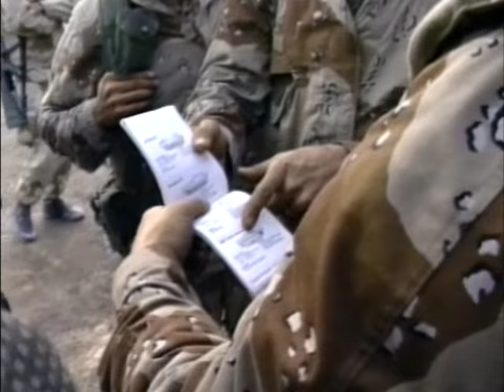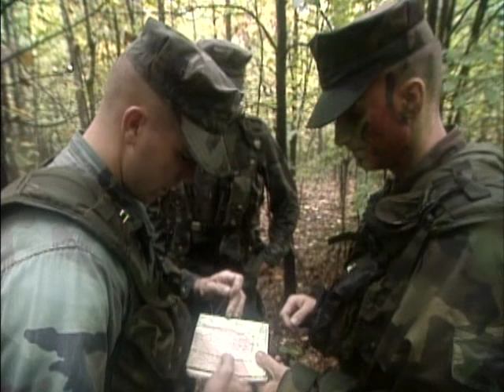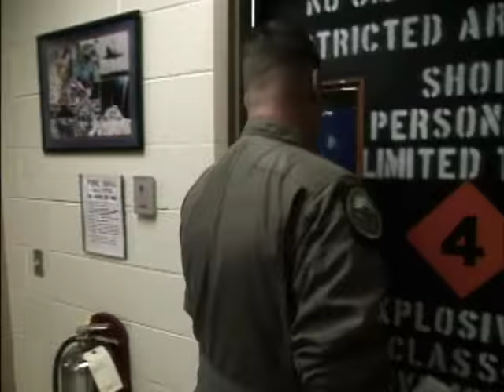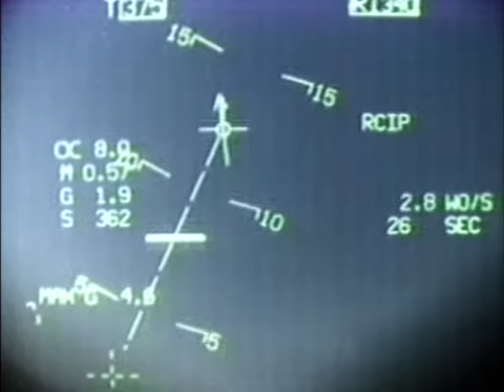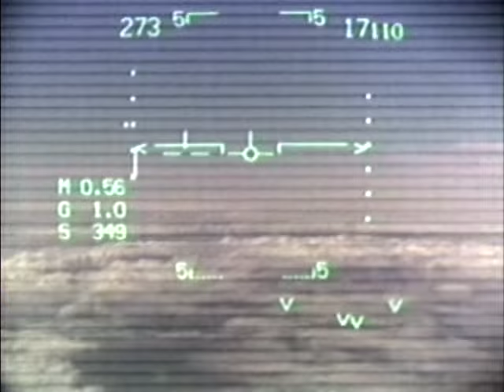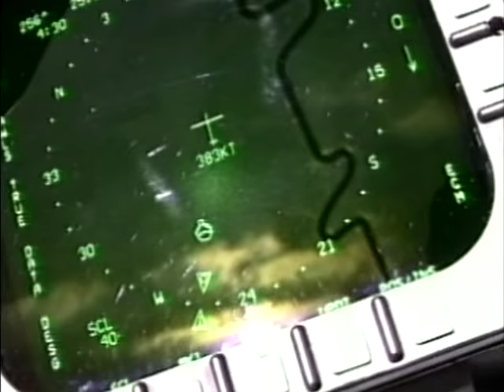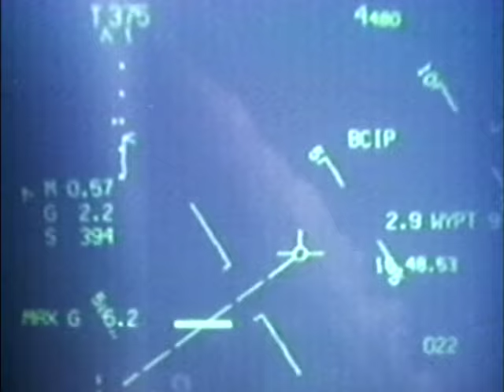Wings Harrier in the Gulf War FULL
Wings Program Hawker Siddeley British Aerospace McDonnel Douglas Harrier Jump Jet in Gulf War